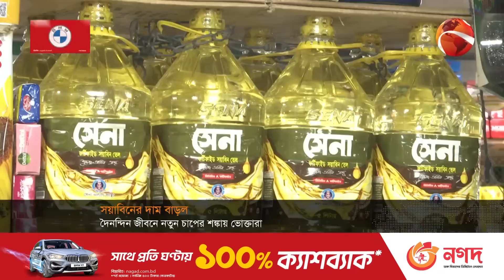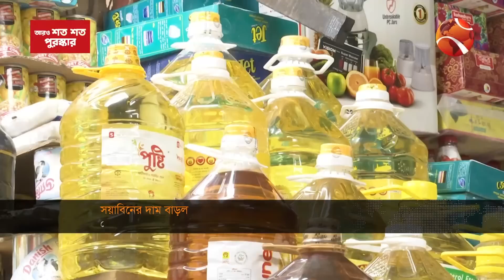আরেক দফা বাড়ল সয়াবিন তেলের দাম | Bazar | Oil Price Hike | Channel 24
আরেক দফা বাড়ল সয়াবিন তেলের দাম
Soybean oil price increased again

»» Office Address:
Bangladesh.